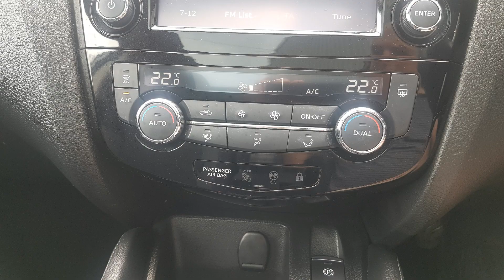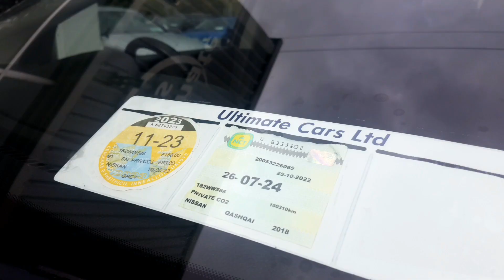2018 Nissan Qashqai 1 5 SV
12 Months Warranty, high specification model.